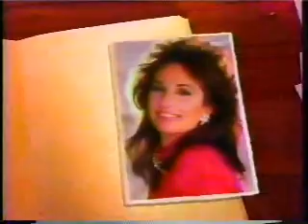All MY Children 1994 opening 1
AMC first opening in 1994.
Thanks to willowfriend